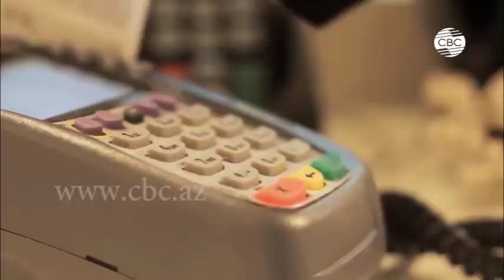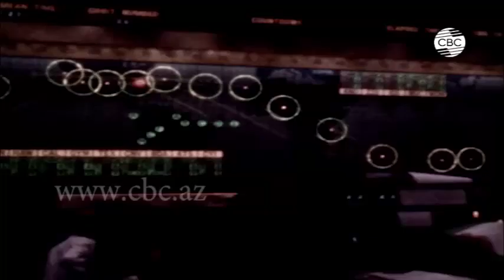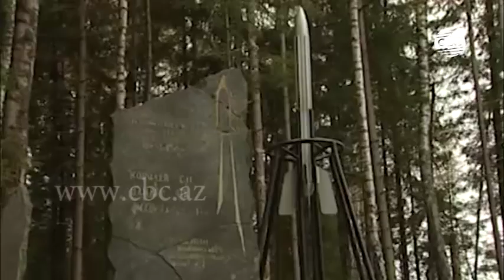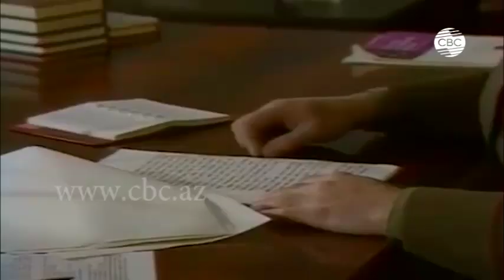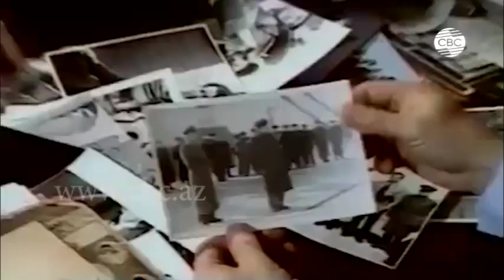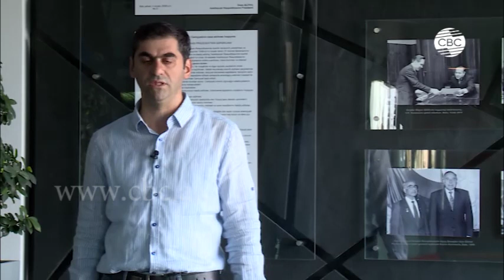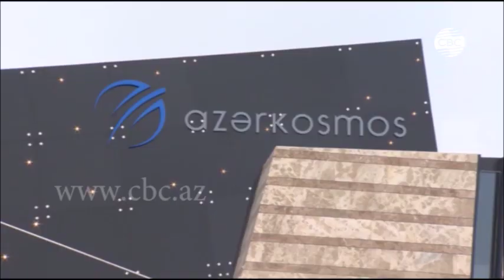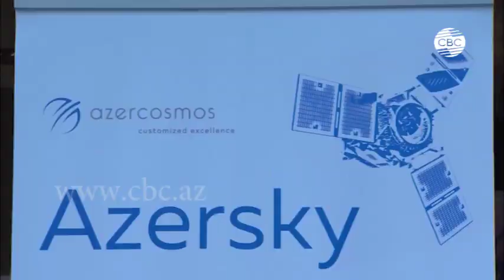Документальный фильм.Дорога в космос